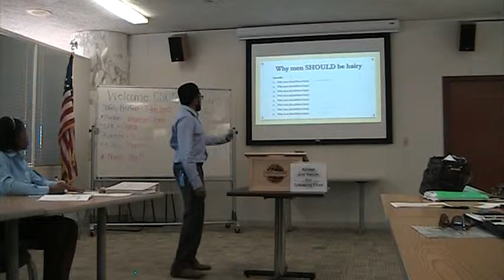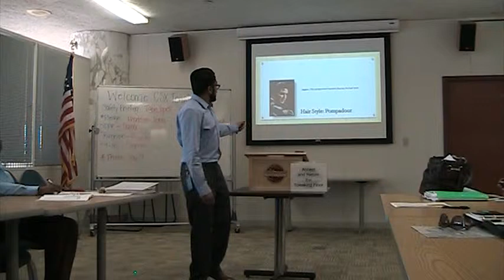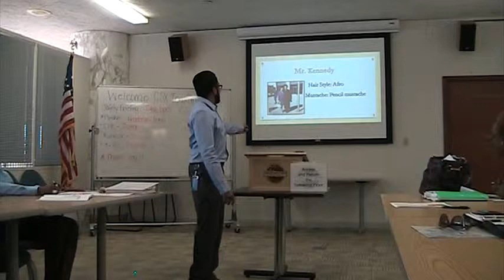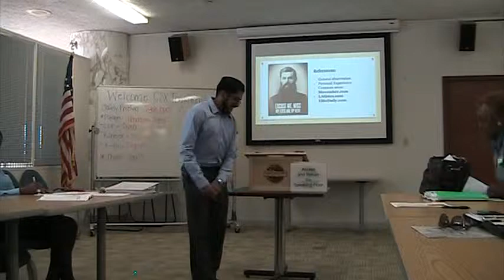Dwarakesh Ravichandran - "Why Men Should Be Hairy!" (CC#8)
Dwarakesh Ravichandran presenting "Why Men Should Be Hairy!" in support of Project #8 in the Competent Communication Manual with the goal, Get Comfortable with Visual Aids, presented on December 8, 2015.